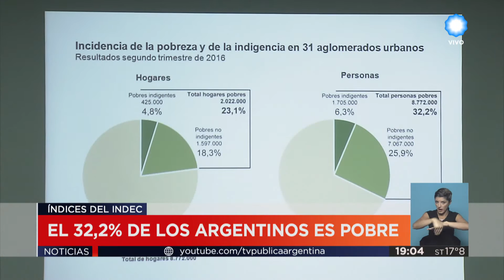TV Pública Noticias - El 32,2% de los argentinos es pobre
Emitido por TV Pública Noticias, el miércoles 28 de septiembre de 2016.